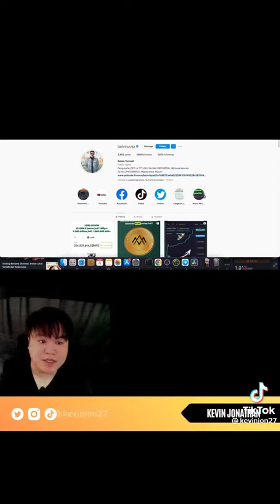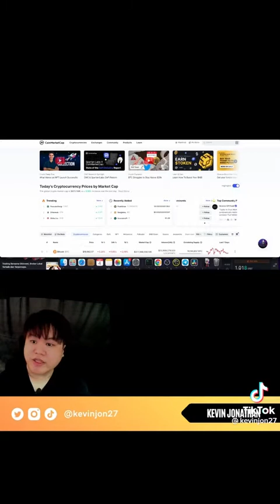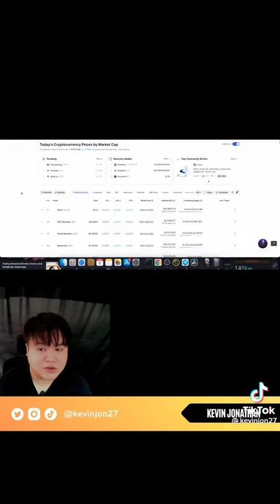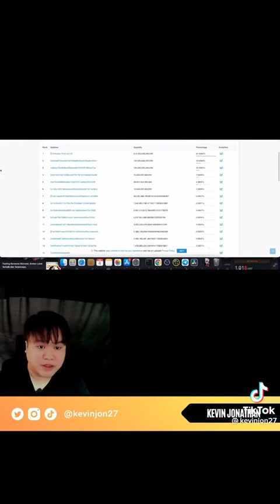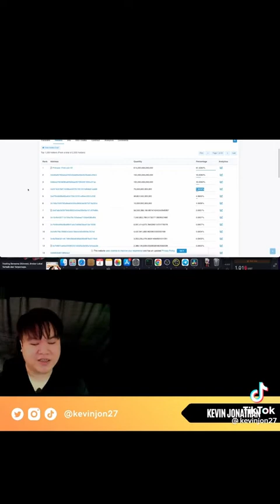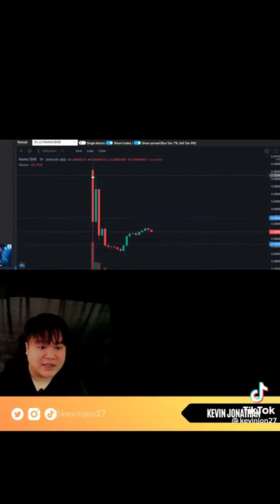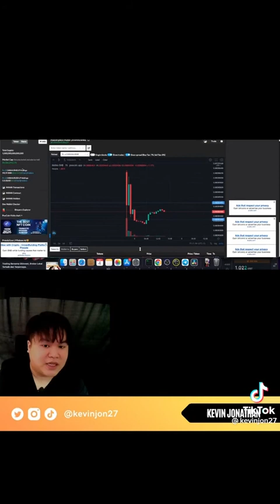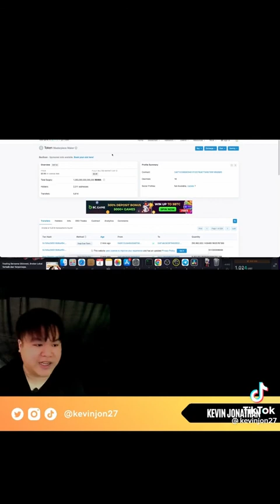TOKEN MAMA YANG SEDANG VIRAL BELVIN HASIL RESEARCH BLOCKCHAIN | PRESALE COIN MAMA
Smart Contract (SC) $MAMA: 0x6710D8658094D1F02276b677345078f816BdB8f3